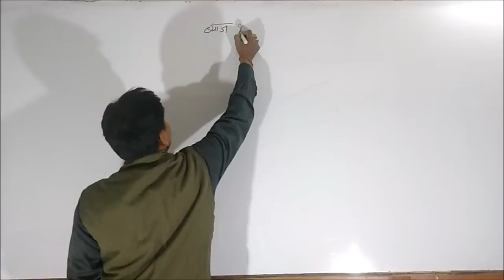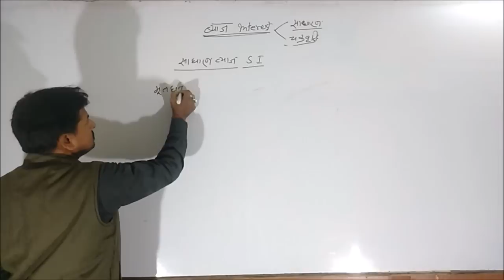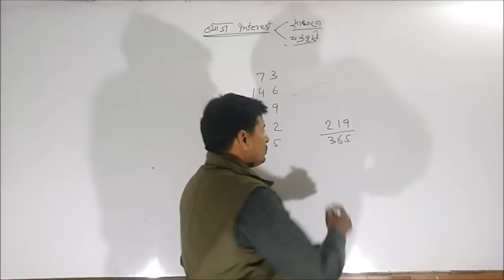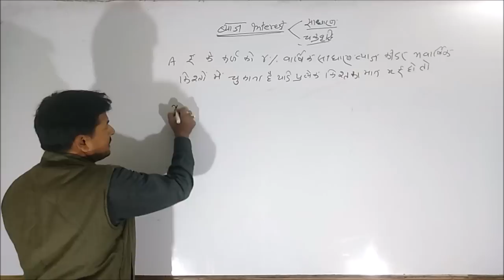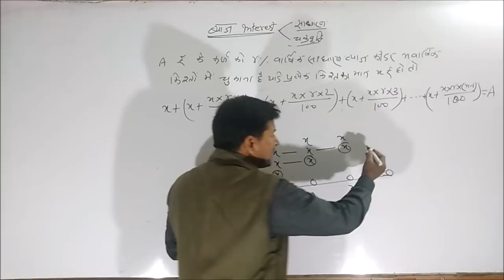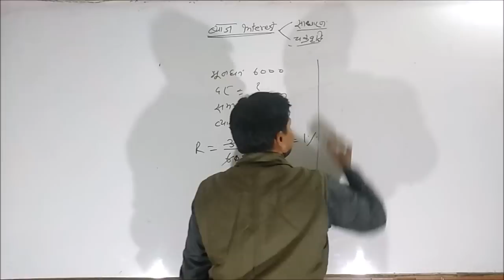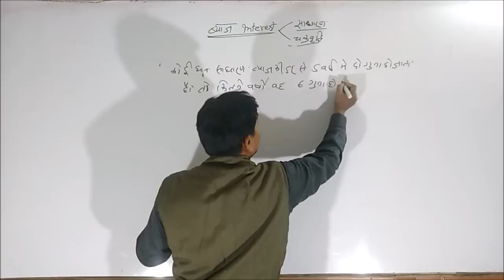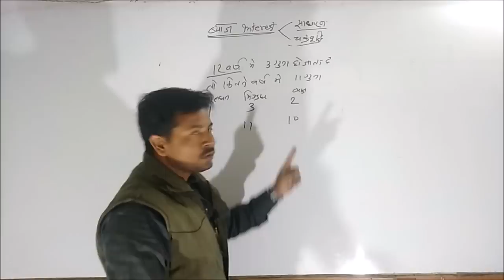SIMPLE INTEREST (साधारण ब्याज) By- Pradeep Mishra/ Easy concept/simple calculations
mathswithpradeep
Dear students here is the video on SIMPLE INTEREST. Basic concepts are discussed here. Please enjoy with us and practice more and more.I will reach you time by time and all the topic of mathematics discuss with you...